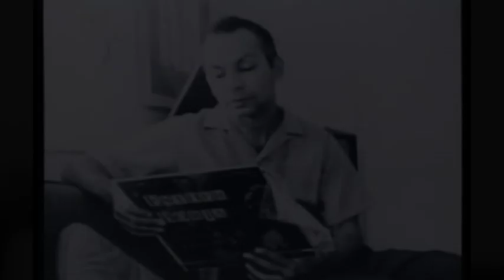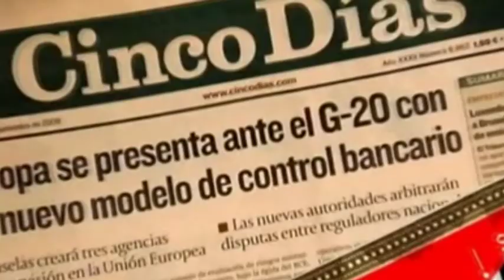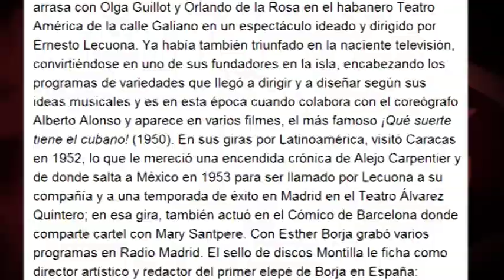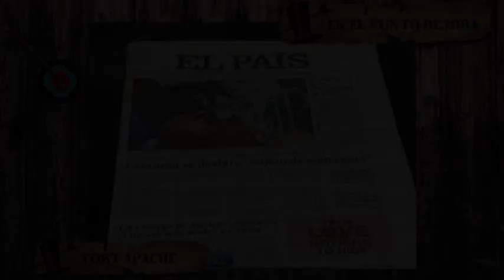Luis Carbonell en El País: desaparecen 55 años de Revolución de su biografía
(+/English/Français/Português)

English version: click CC on video screen, select language and play. Text in English can be found below.
Versão em português: clicar CC sobre a tela do vídeo, selecionar idioma e reproduzir. O texto em português pode ser lido mais abaixo.
Version française: Appuyez sur CC sur l'écran vidéo, sélectionnez la langue et de reproduire. Texte français peut être lu ci-dessous.

Ciertos medios internacionales han decidido ocultar deliberadamente la obra artística y social del declamador y poeta cubano Luis Carbonell posterior a 1959. El diario español El País publicaba, tras su fallecimiento, una extensa biografía del artista, en la que su trabajo cultural en los años de Revolución se reducía a 4 líneas de un total de 70. Los éxitos y labor artística de Luis Carbonell durante los 15 años previos a la Revolución ocupan el 95 % de toda su biografía en El País, mientras los 55 años tras la Revolución son apenas el 5 %. Toda su obra poética, musical y pedagógica en este período, queda reducida a una frase cliché: "Tras el triunfo de la revolución castrista (...) --leemos-, (Luis Carbonell) se queda en la isla, pero sigue viajando por Europa y América". Edición: Esther Jávega.